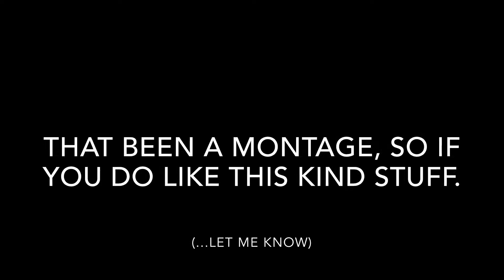BFV montage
I’m trying out something a little new so if you do like it just told me in the comments